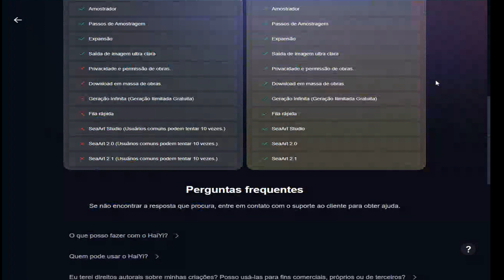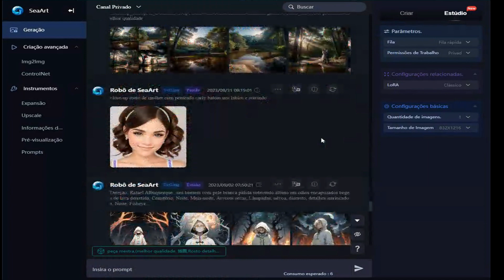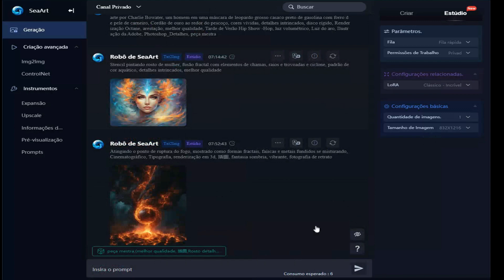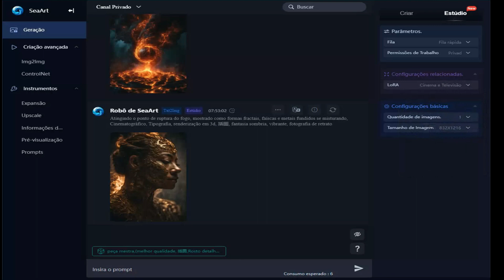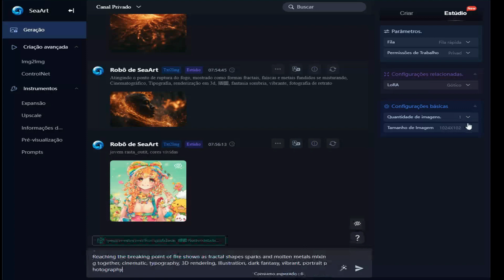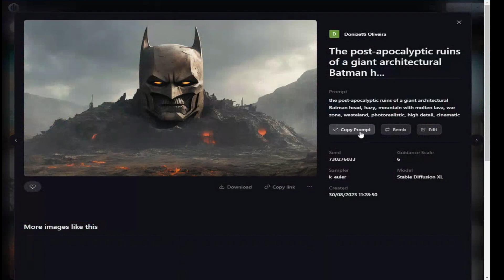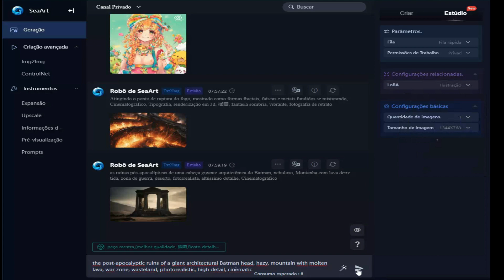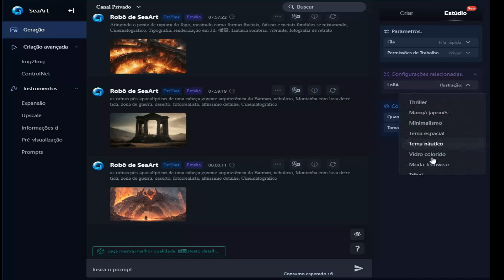[ INSANO ] SEAART.AI STUDIO - 73 LORAS NOVA ATUALIZAÇÃO TESTE AGORA MESMO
Neste vídeo uma SUPER atualização da seaartai Seaart.AI Studio, agora são 73 modelos disponíveis para criarmos artes insanas...Teste agora mesmo.